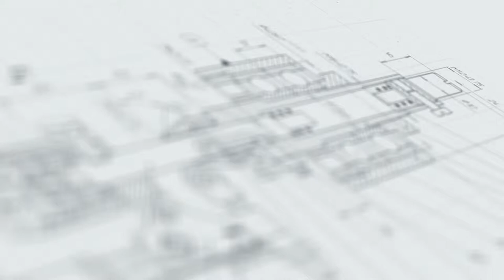Нанесение этикетки на плоскую поверхность с помощью полуавтоматического этикетировщика АЭ-4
В данном видео продемонстрирован процесс нанесения этикетки на ПЭТ тару с помощью Полуавтоматического этикетировщика АЭ-4.

Описание:

Полуавтоматический аппликатор для плоских и квадратных флаконов АЭ-4 предназначен для нанесения самоклеящихся этикеток на различную плоскую, квадратную, приплюснутую или вогнутую тару. Аппарат поставляется в комплекте с вакуумным дозатором, для его эксплуатации также требуется сжатый воздух. Данный полуавтоматический аппликатор этикеток может применяться на химических, пищевых, фармацевтических предприятиях.

Характеристики:

Мощность: от 0,1 кВт;
Вес: 40 кг;
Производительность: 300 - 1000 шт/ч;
Скорость подачи этикетки: 10-120 м/мин;
Габариты, мм (Д х Ш х В): 450 х 650 х 700;
Направление подачи этикетки: слева направо, справа налево;
Напряжение: 220;
Точность нанесения этикетки: +/- 1 мм;
Длина этикетки: 10 - 120 мм;
Ширина этикетки: 10 - 60 мм;
Тип наклеиваемой этикетки: самоклеящаяся этикетка;
Высота этикетки: 10 - 60 мм;
Максимальный диаметр рулона этикеток: 250 мм;
Тип тары: стеклянная тара, пластиковая тара;
Продолжительность переналадки: 1 - 5 мин;